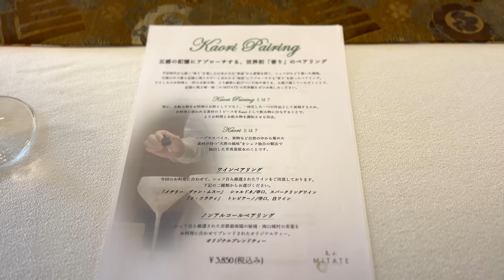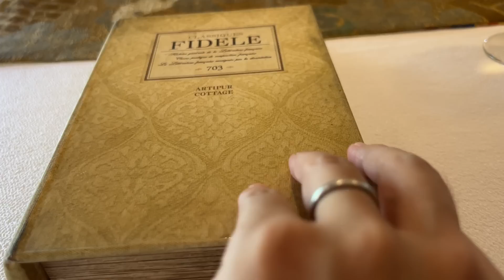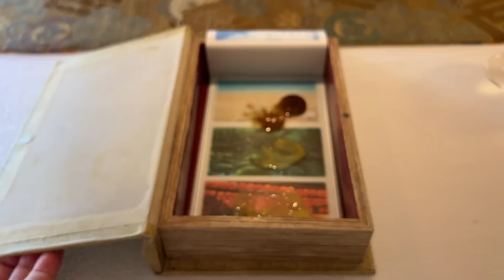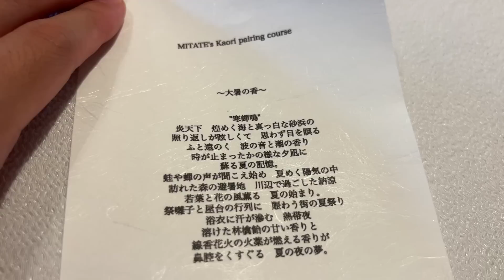素晴らしい嵐山の景観、一枚のお皿の上で紡がれるシェフの世界観に魅せられて - 嵐山MITATE - 京都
Story teller　ランチコース　7,700円 (税込)
ドリンク　香りのペアリング　3850円（税込）

『無病息災』美山卵とフォアグラのプリン 升々のご繁栄を
Miyama egg and foie gras pudding

本日のお造り 三種の余韻 波の音、森のささやき、祭囃子
Today's sashimi:Fatty tuna / sword tip squid / Striped horse mackerel

季節の八寸　夏空に舞うカモメのお便り
Assorted dish using the best seasonal ingredients

夏薫る変わり素麺 鮎のマリネと骨せんべい
Somen with a summer scent, marinated sweetfish and bone crackers

天使の海老のカダイフ巻き 京番茶ベーコン 鰻のブレゼ
Angel shrimp wrapped in kadaif, Kyoto bancha bacon, braised eel

鴨の治部煮 水面を彩るガルニチュール
Boiled duck with garniture decorating the water surface

ピーチのパルフェ 桃のムース 桃のシフォン 桃酢
Peach parfait, peach mousse, peach chiffon, peach vinegar

四種類の仏和菓子
Four types of French & Japanese sweets

T-BOX Japan